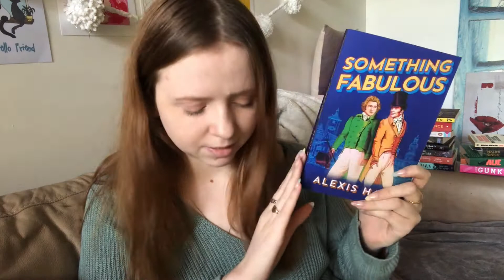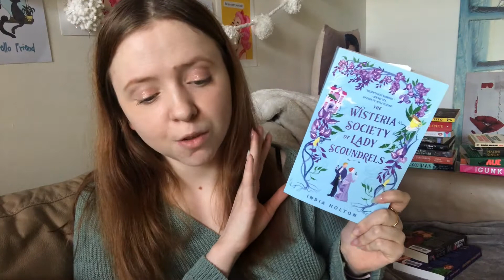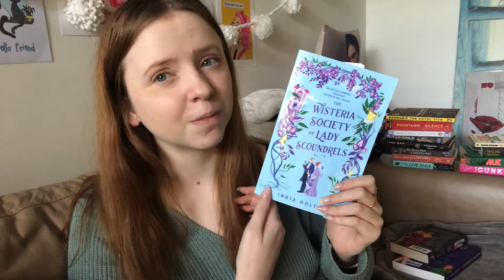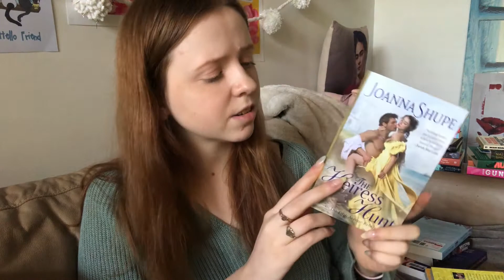Historical Romance Haul | May 2022